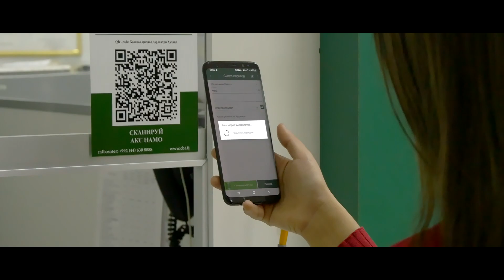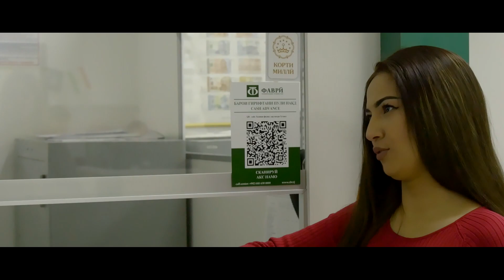ШОУ-ДУГОНАХО / ЖЕНСКИЙ ЮМОР / ЛУЧШИЙ ИЗ ЛУЧШИХ / СБОРНИК СКЕЙЧОВ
Официальный канал производства YORMATOV. Здесь будет размещен эксклюзивный контент. Оставайтесь с нами.

The official channel of YORMATOV. production. Here will be posted exclusive content.